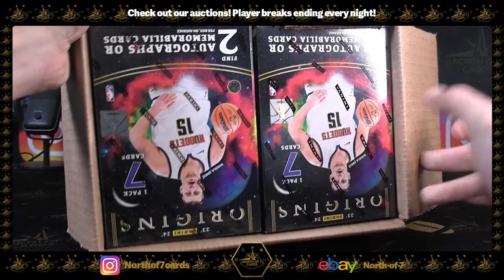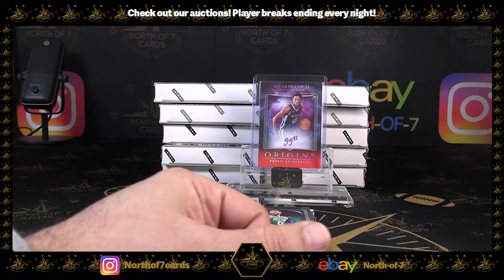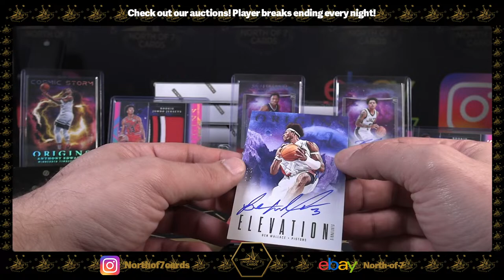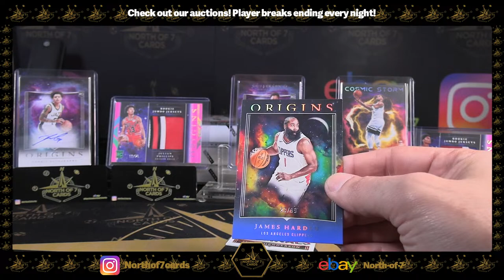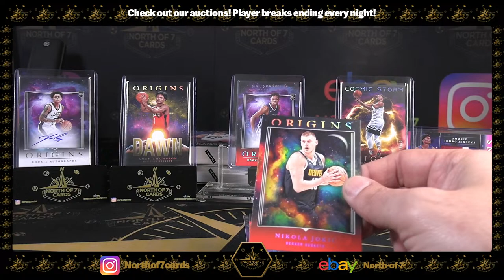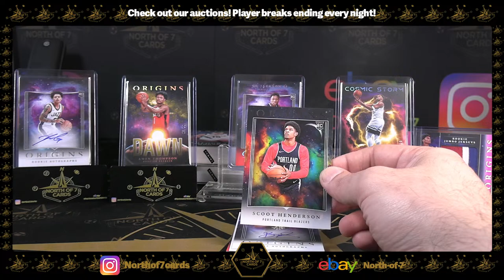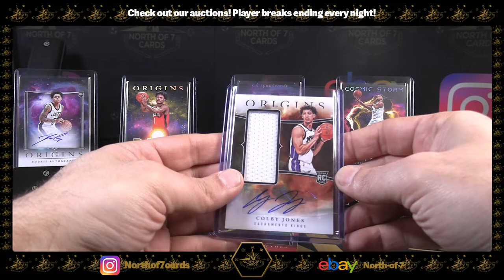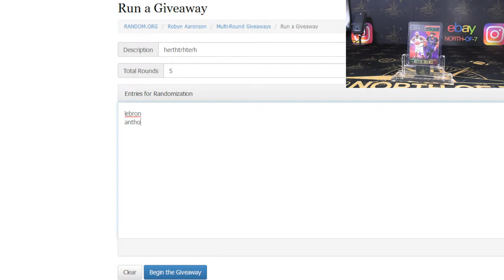2023-24 Panini Origins Basketball Hobby 1X Case Player BREAK #4 April 17